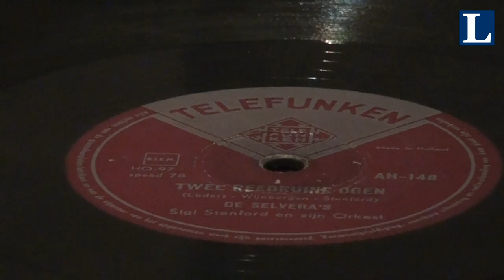'Etherpiraterij' Henk Sneller 't Loo Oldebroek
Mooi verhaal door Henk Sneller over de etherpiraterij 60 jaar geleden.Hij vertelt ook over de etherpiraten uit de buurt in die tijd.